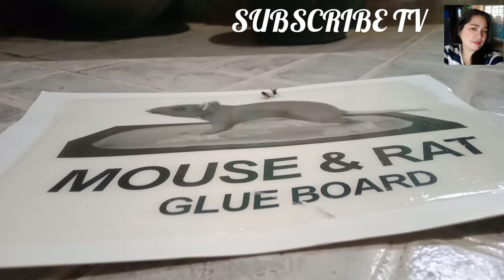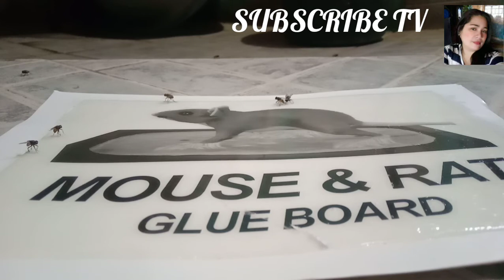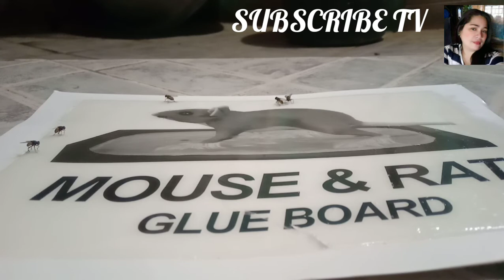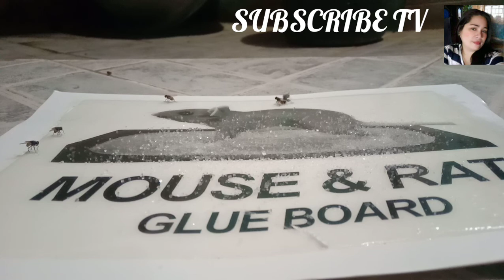RYAN GARCIA vs. GERVONTA DAVIS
Malangaw na naman sa anim